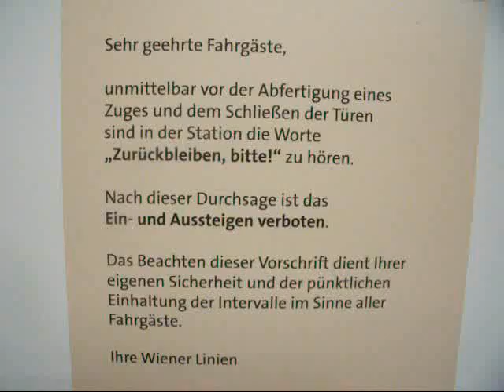Zug fährt ab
Witzig! "Zug fährt ab" der ist aber länst abgefahren